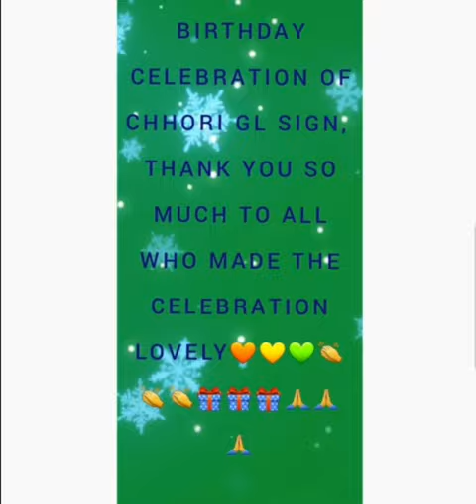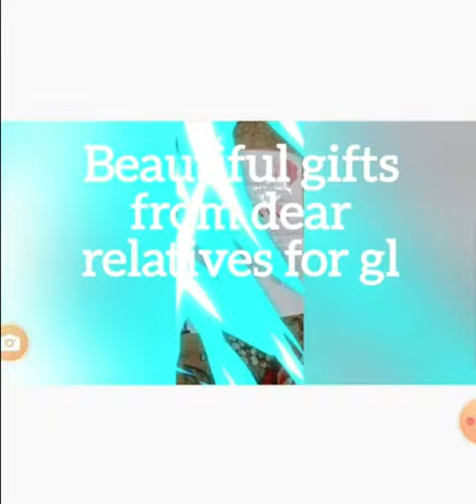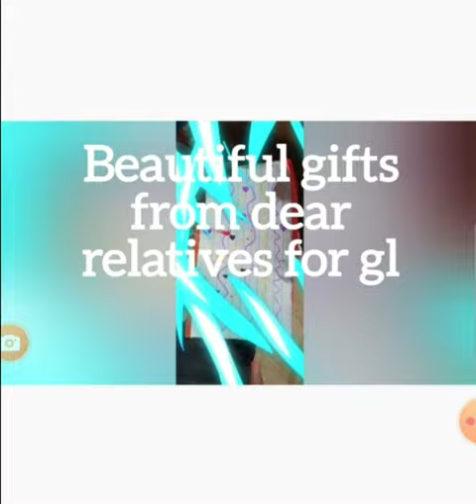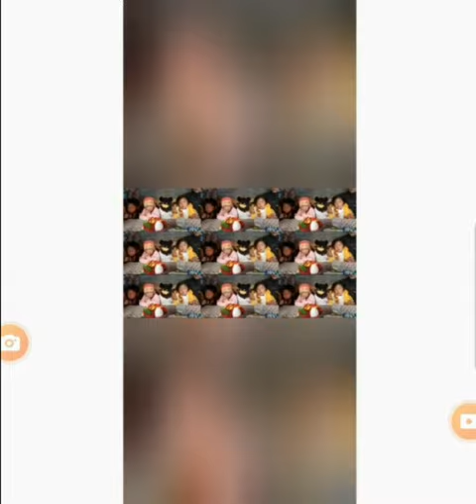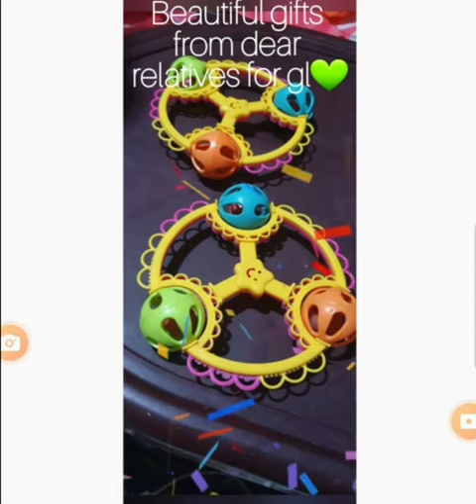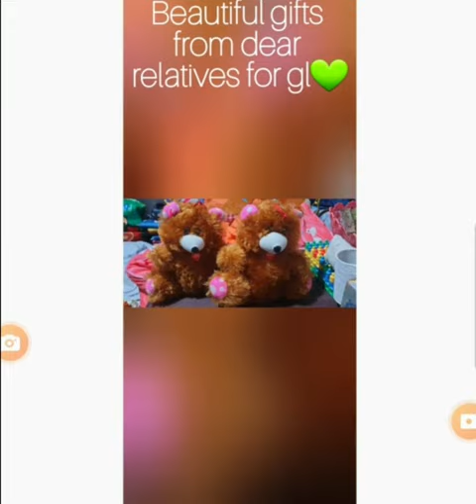GL Sign Birthday 2080